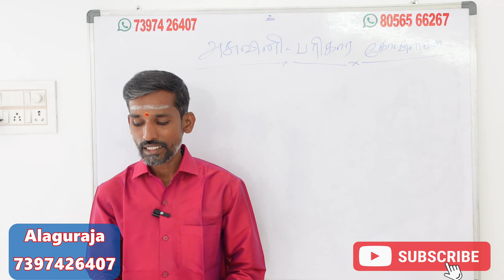சுவாதி நட்சத்திரக்காரர்களுக்கு கஷ்டங்கள் தீர அதிர்ஷ்டம் வர செல்ல வேண்டிய கோவில் sawthi natchathiram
சுவாதி நட்சத்திரக்காரர்களுக்கு  கஷ்டங்கள் தீர அதிர்ஷ்டம் வர செல்ல வேண்டிய கோவில் sawthi natchathiram kovil